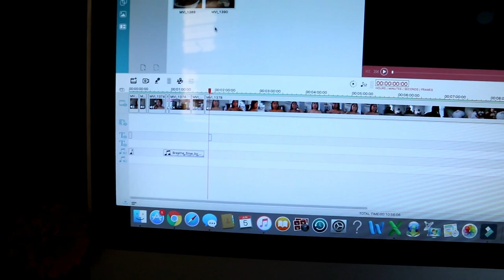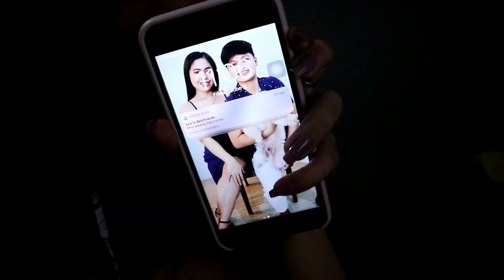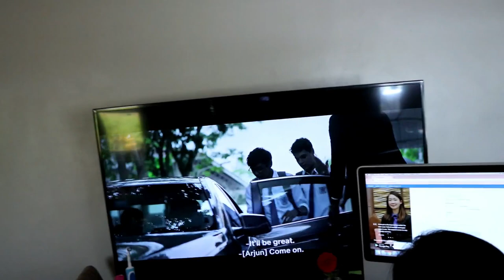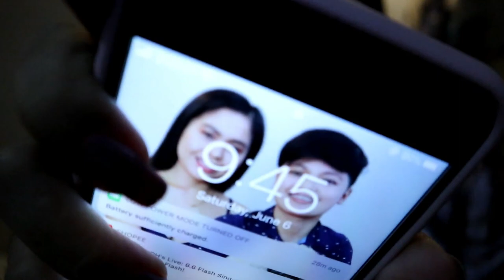FIRST TIME NAG KA BISITA AFTER 3 MONTHS! NANI NA SI RJ HAHAHA!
Nayon lang ulit sila nakalibot dito sa bahay, sayang lang kasi wala si buntis.

Name: Chatty Anne
Address: Umangan
City: Aliaga
Province: Nueva Ecija
Post code: 3111
Country: Philippines

** MUSIC **
rook1e x meltycanon - breathe slow - YouTube

Chatty Anne